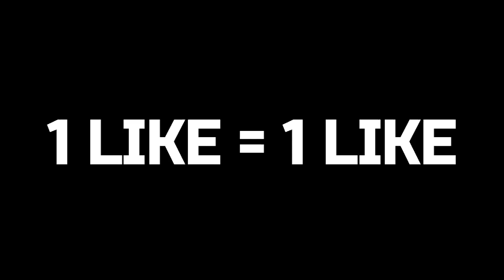NEW CLAN WAR 17.0 UPDATE AND LVL 65 - PIXEL GUN 3D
1) NEFFEX